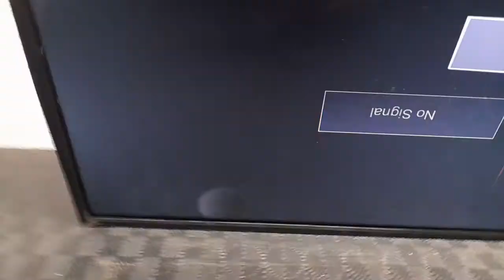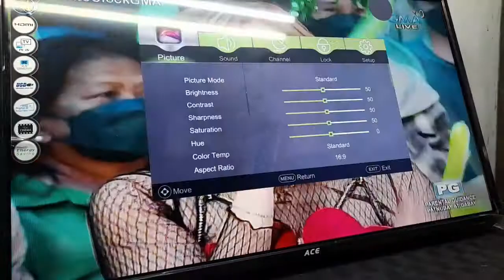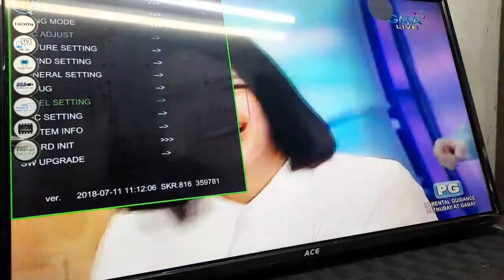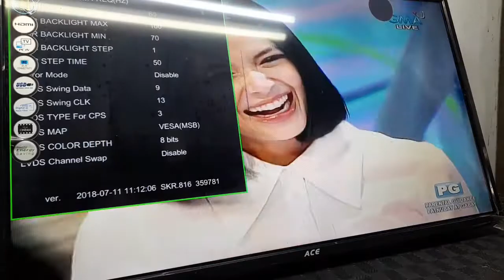ACE 32" 808 " no picture good sound" used cuttable backlight. by Pandan Electronics